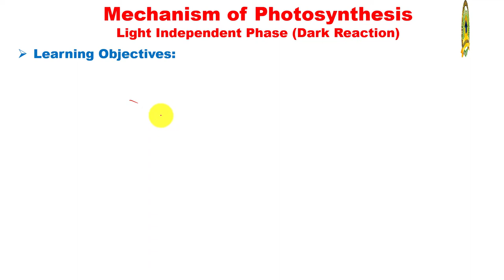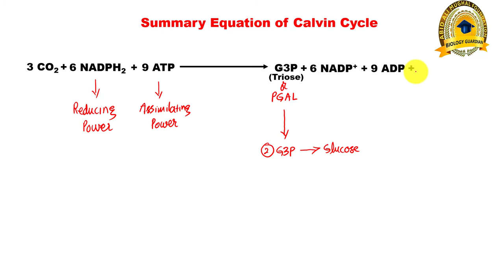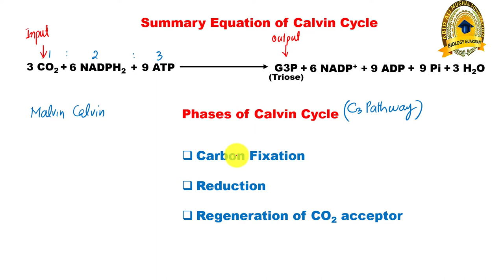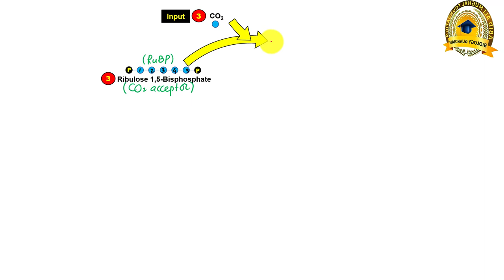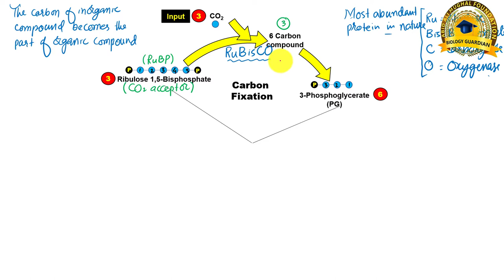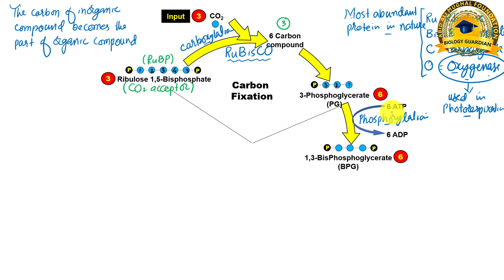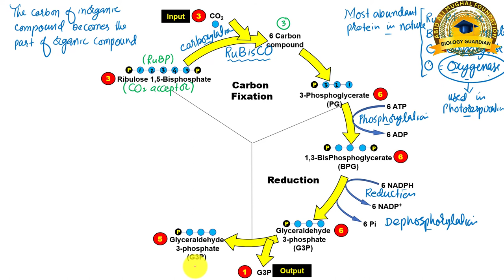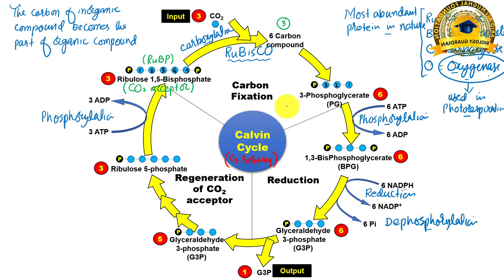Calvin Cycle (Dark Reaction) Light Independent Phase | Lecture 9 Ch-4 NBF Bio-11 by Abid Ali Mughal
This is lecture No 9 of chapter 4 Bioenergetics in which CalvinCycle is explained. It is universal pathway of DarkReaction or lightIndependentPhase of photosynthesis